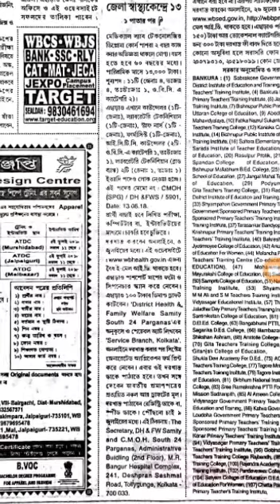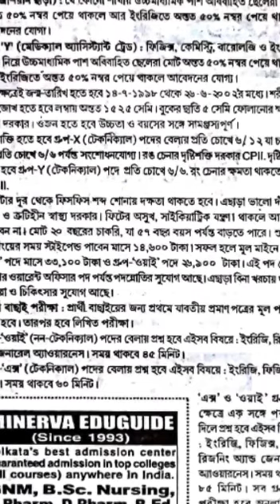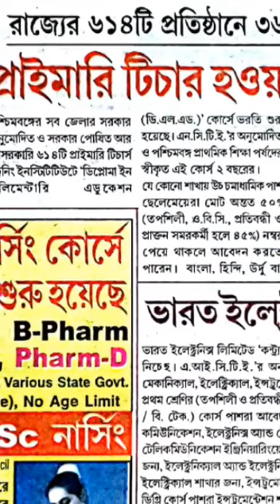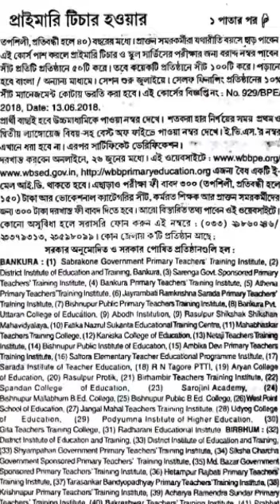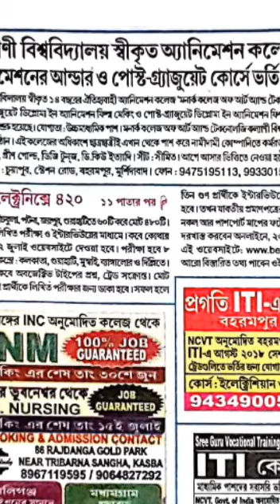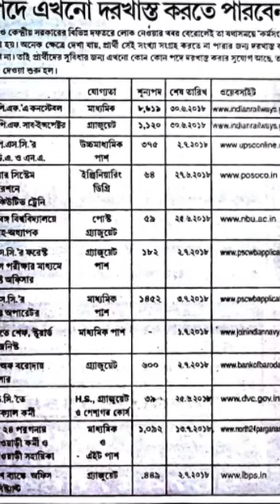Karmasangsthan 23 June 2018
Karmasangsthan e-news paper 2018